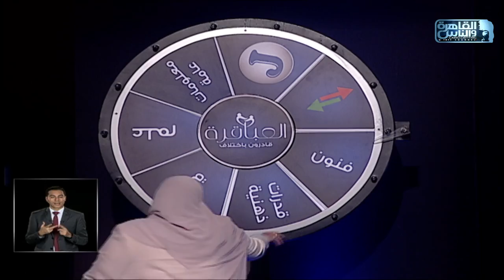العباقرة قادرون باختلاف | الموسم الاول| حلقة المنافسة على لقب أفضل لاعب| عجلة الحظ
العباقرة قادرون باختلاف | الموسم الاول| حلقة المنافسة على لقب أفضل لاعب| الحلقة 31
 برنامج "العباقرة قادرون باختلاف" مسابقة ثقافية بين فريقين من اصحابنا القادرون باختلاف

كل إجابة صحيحة تعادل آلاف الجنيهات من البنك الأهلي المصري لإعداد المنتخبات الوطنية لاتحاد الإعاقات الذهنية المشاركة في بطولة العالم ٢٠٢٣ - بفرنسا

العباقرة قادرون باختلاف الموسم الاول ..